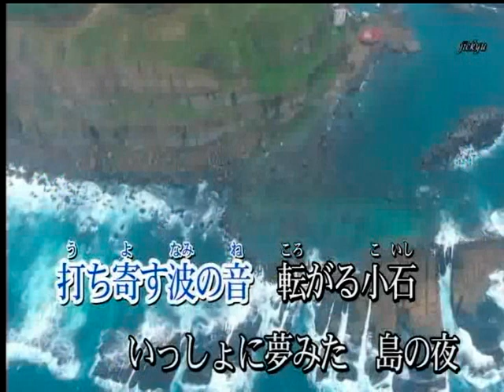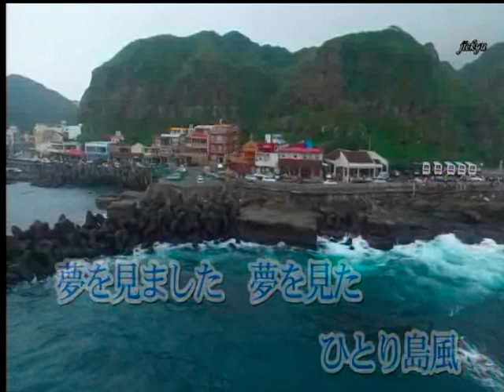島の娘の恋詩 真田ナオキ カバー 三豆一七